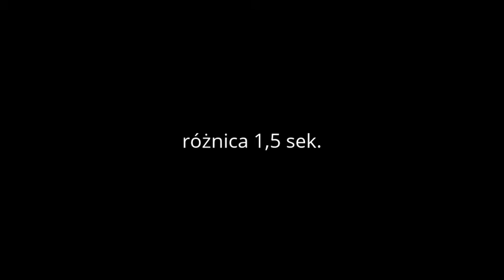II Power Stage Bednary. Analiza